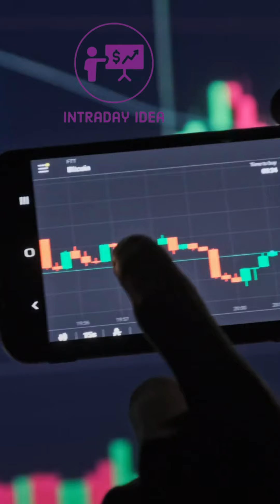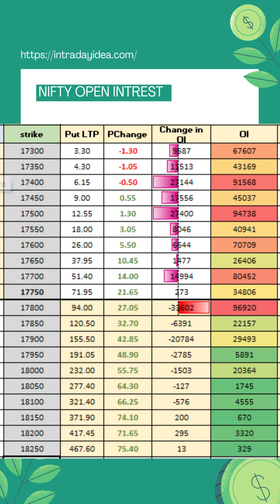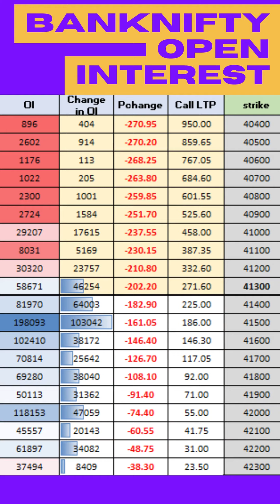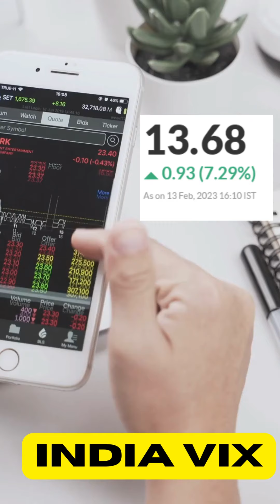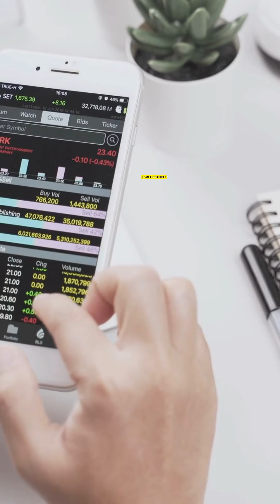Morning Update Today Nifty Prediction For Today 14 FEB SGX NIFTY LIVE NIFTY BANKNIFTY PREDICTION